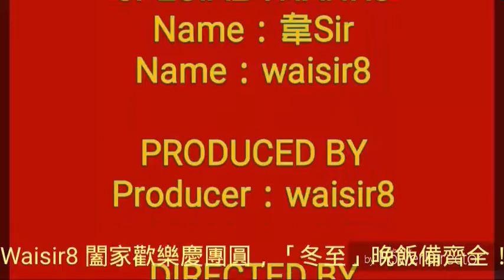🍚 闔家歡樂慶團圓，「冬至」晚飯備齊全！🍜 『冬至』團圓晚飯必備： 1. 生猛東星斑 2. 巨型大虎虾 3. 走地滑切雞 4. 足料老火湯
🍚 闔家歡樂慶團圓，「冬至」晚飯備齊全！🍜

『冬至』團圓晚飯必備：
1. 生猛東星斑
2. 巨型大虎虾
3. 走地滑切雞
4. 足料老火湯